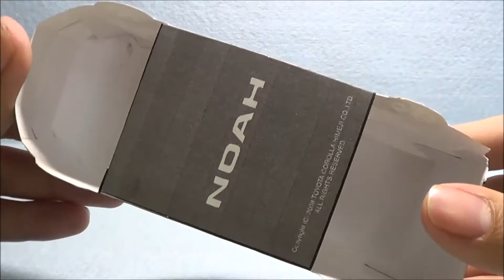Papercraft Toyota Noah